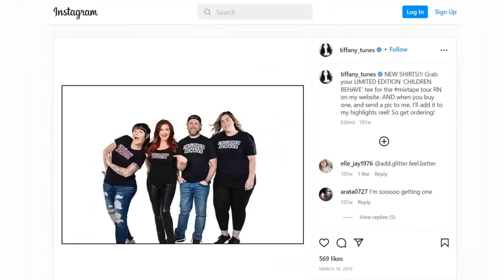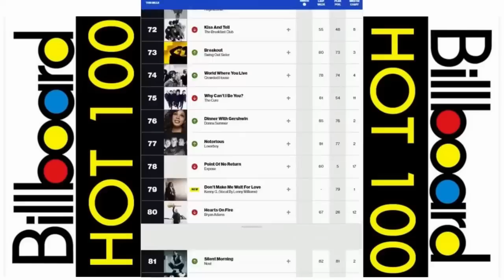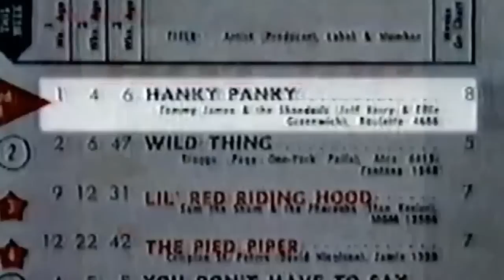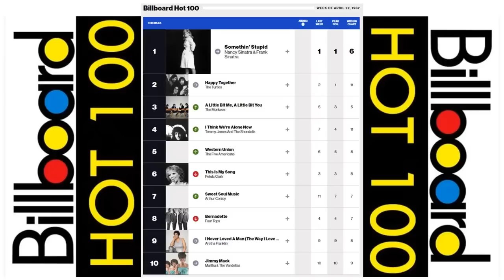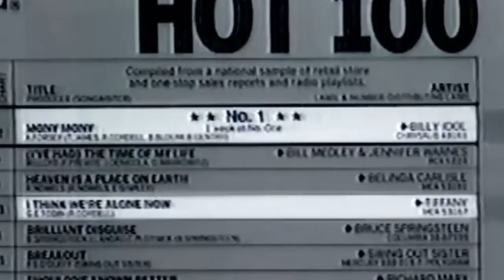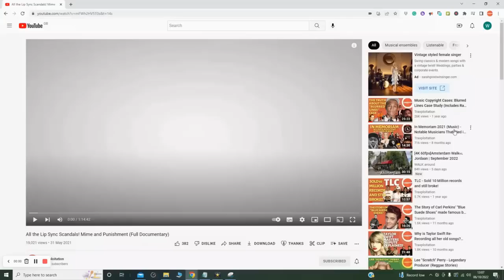The Story of Tiffany's "I Think We're Alone Now" - Signature Songs that are actually covers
In 1988, 16-year-old Tiffany Darwish stormed the charts around the world with "I Think We're Alone Now". The single kick-started her career and decades later is still the song she is most remembered for, however the song was a top 10 hit before she was even born.  What's even more incredible is the original version has strong mafia connections!